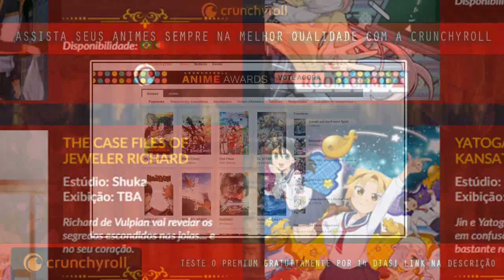SAITAMA e AS ORIGEM E DO SEU PODER ILIMITADO - One Punch Man - Anishounen (teoria)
Você pode assistir seus animes em seu:
PC, Smartphones e Tablets (Android e iOS), Consoles (PS3, PS4 PSVita, Xbox One, Xbox 360, Wii U) Chromecast, Apple TV e Roku Box.

A força de Saitama é imensuravel, ele realmente possui muito poder, mas de onde veio tudo isso?

Titulo do vídeo: SAITAMA e AS ORIGENS E LIMITES DO SEU PODER! FORÇA IMENSURAVEL - One Punch Man - Anishounen (teoria)

Anime Abordado: One Punch Man

Categoria: Teoria